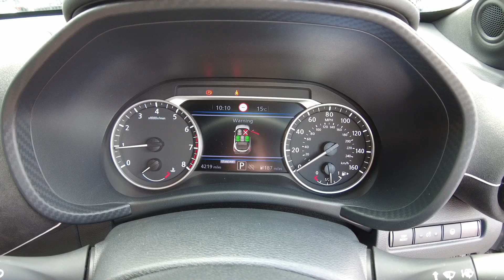2020 (20) Nissan Juke 1.0 DIG-T Tekna+ - £21,950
2020 (20) Nissan Juke 1.0 DIG-T Tekna+ - £21,950
4,129 Miles

Alloy Wheels (19in)
Electric Parking Brake (Electric Parking Brake)
Keyless Start (Keyless Start)
Start/Stop System (Start/Stop System)
Audio / Communications
Cruise Control
External Temperature Display
On-Board Monitor (Unspecified)
Parking Aid (Rear Parking Camera)
Sound Processor (Amplifier)
Speakers (Eight)
Tele Aid
Telephone Equipment (Bluetooth Interface)
Touch Screen Monitor (Touch Screen Monitor)
Trafficmaster
Trip Computer
Tyre Pressure Control
Interior Features
Adjustable Steering Column/Wheel (Rake)
Armrest (Front)
Climate Control
Cup Holder
Electric Windows (Front/Rear)
Energy Orange - Leather and Syntech Leather Seats
Enigma Black - Leather and Alcantara Seats
Gear Knob Leather
Head Restraints (Front/Rear)
Heated Rear Screen
Interior - Energy Orange
Interior - Enigma Black
Interior - Light Grey
Interior Lights
Light Grey - Cloth and Syntech Leather Seats
Mirrors External (Electric Heated/Folding)
Mirrors Internal (Automatic Dipping Rear View)
Power Socket (Front)
Power-Assisted Steering
Rear Wash/Wipe (Rear)
Seat Belt Pre-Tensioners (Front)
Seat Height Adjustment (Driver/Passenger)
Seating Capacity (Five Seats)
Seats Split Rear
Seats Sports (Front)
Sun Visor
Tinted Glass (Rear Windows)
Upholstery Cloth/Velour
USB Connection
Security
Air Bag Driver
Air Bag Passenger
Air Bag Side (Front Side & Front Curtain)
Anti-Lock Brakes
Electronic Stability Programme
Exterior Lighting (LED Lights)
Front Fog Lights
Immobiliser
Key
Rain Sensor
Seat - ISOFIX Anchorage Point (Two Seats - Rear)
Sundries
Exterior Pack - Blade Silver
Exterior Pack - Fuji Sunset Red
Exterior Pack - Pearl Black
Heat Pack
ProPilot Pack
Safety System
Speed Limiter
Exterior Features
Hill Holder
Traction Control System
Miscellaneous
Body Coloured Bumpers
In Car Entertainment (Radio/CD)
Rear Spoiler
Two-Tone Blade Silver with Pearl Black Roof
Two-Tone Gun Metallic with Fuji Sunset Red Roof
Two-Tone Gun Metallic with Pearl Black Roof
Two-Tone Ink Blue with Blade Silver Roof
Two-Tone Pearl Black with Blade Silver Roof
Two-Tone Pearl Black with Fuji Sun

Wheatpark Place,
Heathfield,
Ayr
KA8 9RT